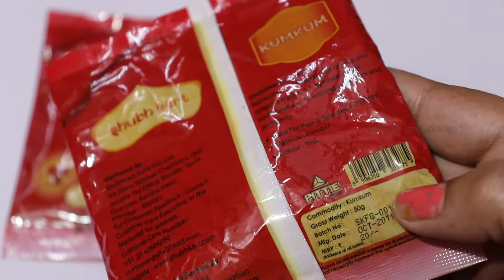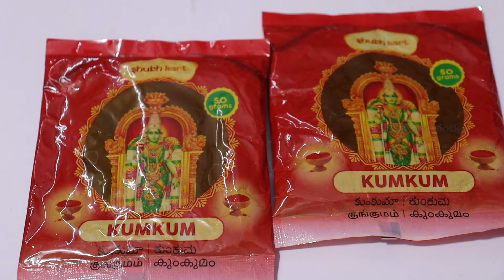Shubh Kart Kumkum Unboxing & Review in Telugu || Best Traditional Kumkum || Just Rs 10/-